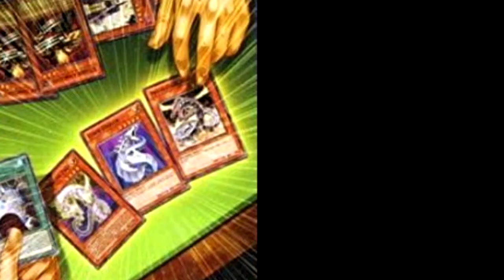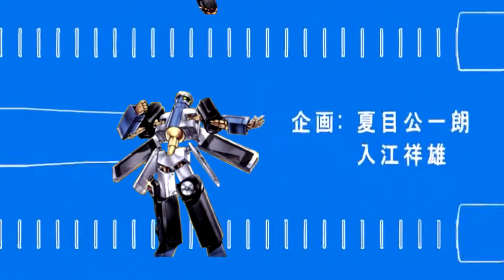Can you guess all these decks 🤔 ? (Yu-Gi-Oh Poop Animations)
Some guesses are very easy, some are harder. I've made some deck animations over 4 years and here are these shitty things. I hope this video can entertain some people. I have litteraly no skill for making this but it was fun.

What is deck DNA? Why Artfiact is an easy one? It was not intended to be more than a compilation but in the end, it can be fun at the same time ;)

This video includes 25 decks.